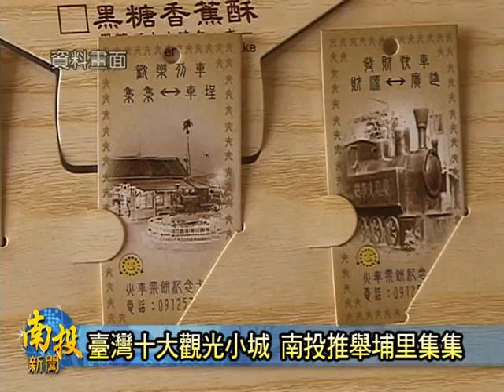南投新聞-南投縣埔里集集角逐觀光小城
由交通部觀光局舉辦的「臺灣十大觀光小城」評選活動，日前已經交由各縣市政府，進行了地方各鄉鎮的初審預選。置經過縣府觀光處的詳細評選，以及縣內各鄉鎮的積極爭取甲提案了後，最後選出由埔里鎮以及集集鎮，這兩個觀光資源豐富的小鎮，來代表南投縣參選（角逐）臺灣十大觀光小城。